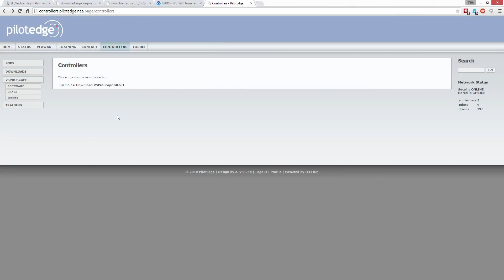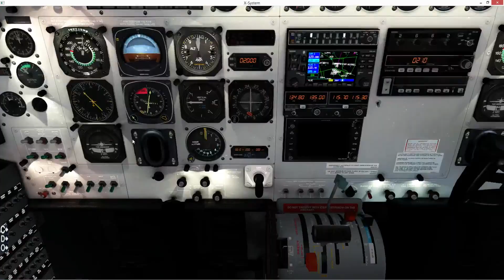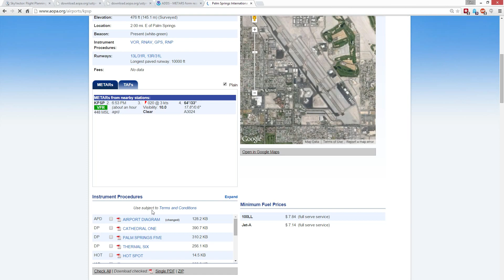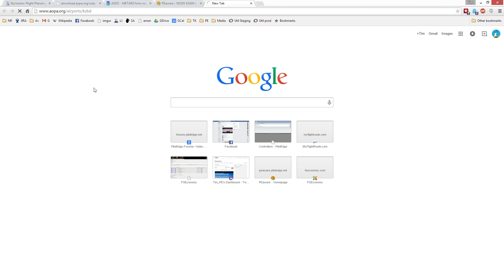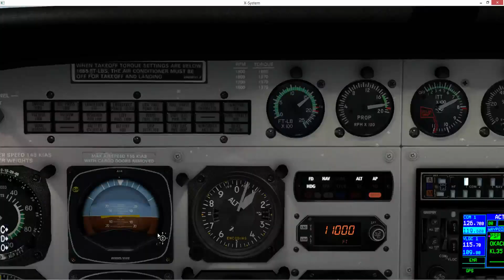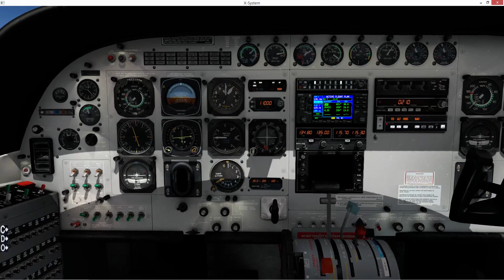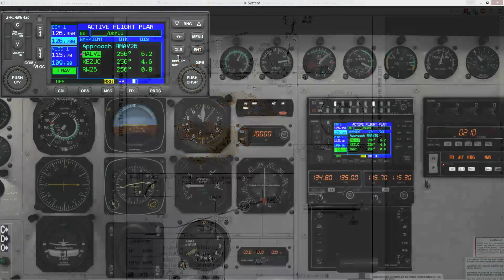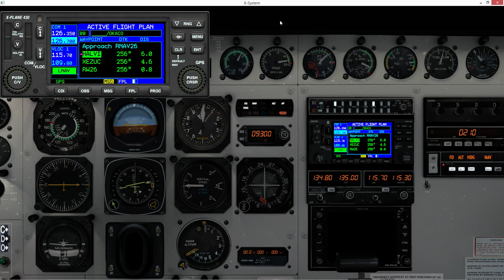PilotEdge - San Diego to Big Bear City IFR in the Carenado Caravan, GPS 26 approach (FIXED)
X-Plane 10.31
KSAN San Diego Lindbergh to L35 Big Bear City, IFR, with the GPS 26 approach.